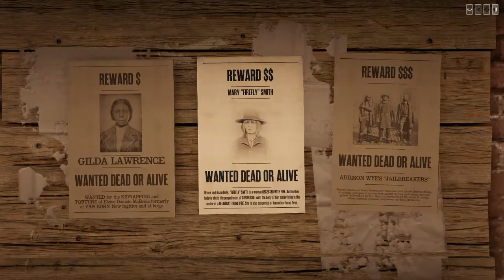RDR2 Online: Bounty Hunting, The Capture Of💰💵MARY "FIREFLY" SMITH💰💵